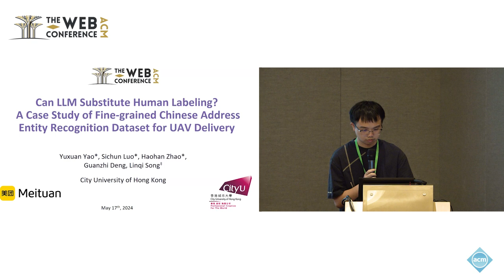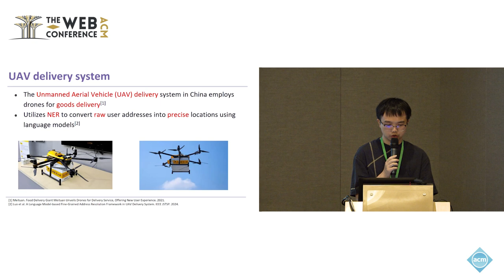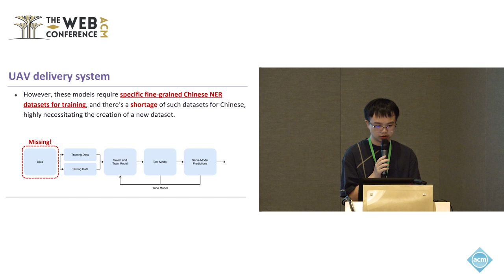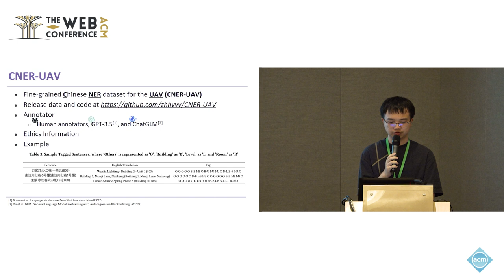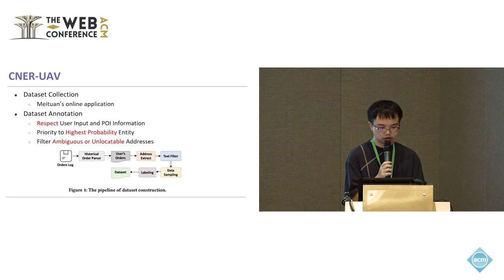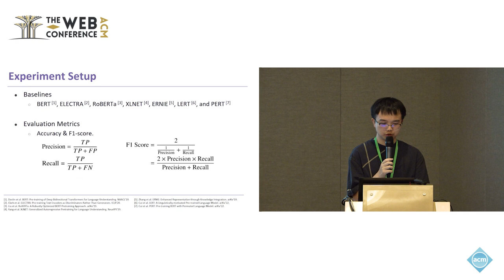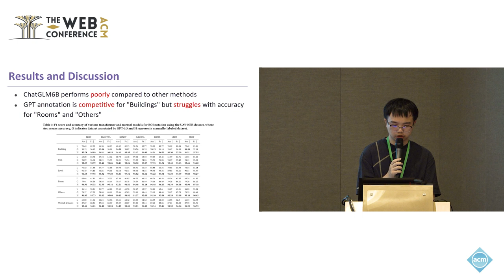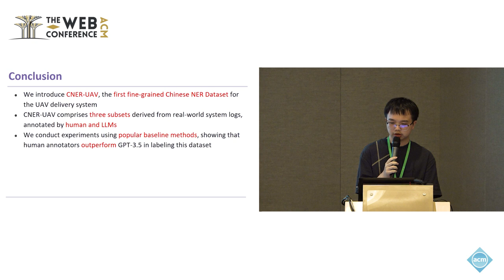Can LLM Substitute Human Labeling A Case Study of Fine grained Chinese Address Entity Recognition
Sichun Luo, Department of Computer Science, City University of Hong Kong & City University of Hong Kong Shenzhen Research Institute, Hong Kong, Hong Kong